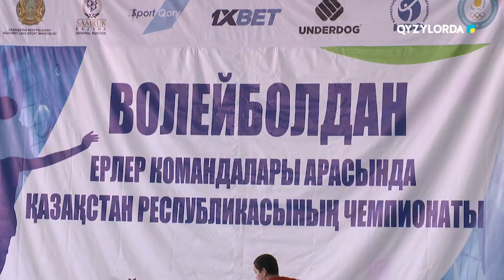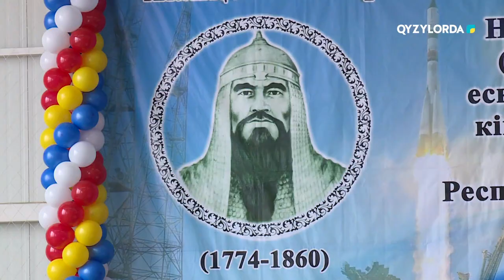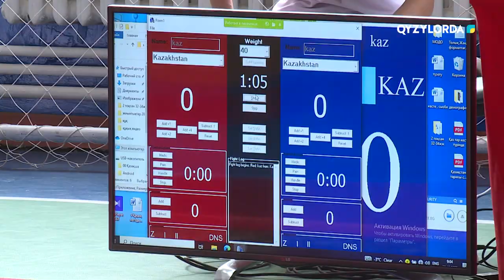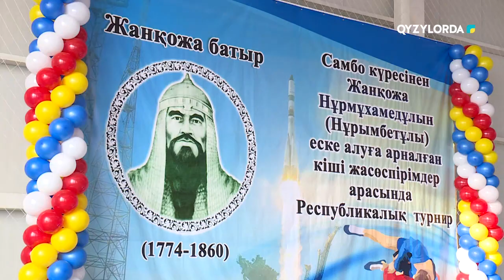"Бәйге" хабары 08.01.24 ж.